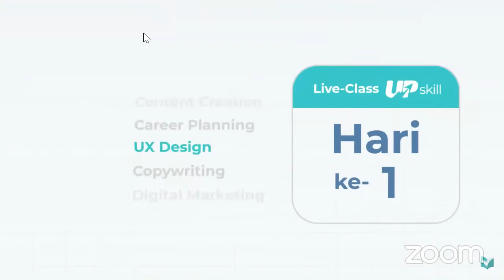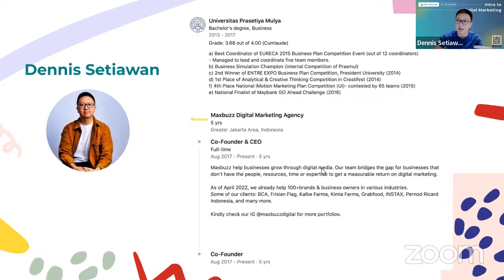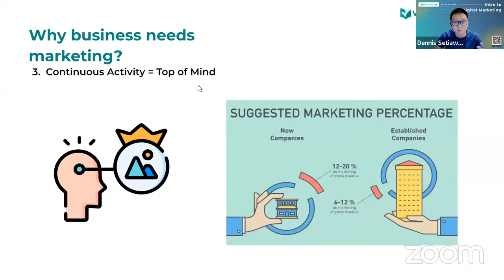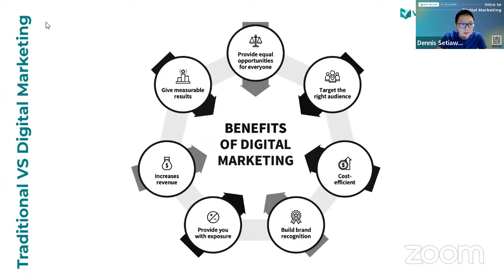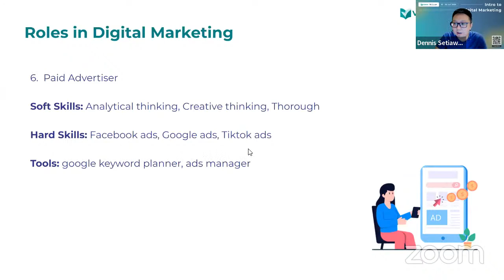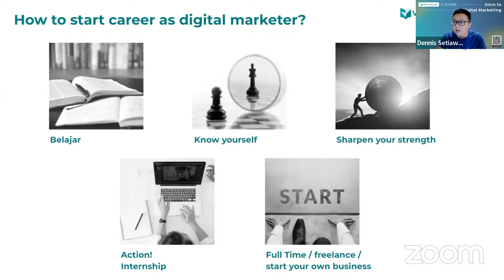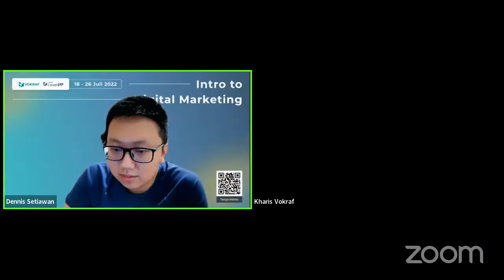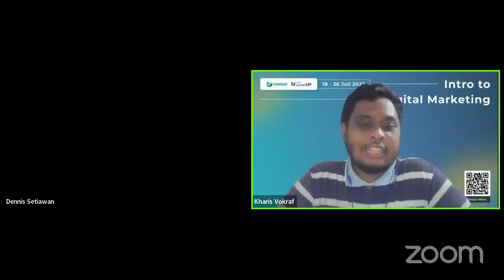Jumpstart Your Digital Marketing Career | Level Up with Vokraf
💥Belajar Social Media Instagram & Digital Marketing GRATIS? 👀
Ikut kelas gratis dari Vokraf jadi CaraSimpelNaikLevel buat kamu! Kelas kali ini akan membahas tentang Social Media Instagram

Langsung daftar aja kelas dari Vokraf satu ini dan jangan sampai kelewatan! Dengan NOL RUPIAH kamu bisa menikmati:
✅ Video recording dan modul belajar
✅ Praktek langsung
✅ Kesempatan networking dengan Expert
✅ Career Clinic
✅ Join komunitas Digital Marketing
✅ E Certificate (S&K Berlaku)

Kelasnya akan diadakan
🗓18-26 July 2022*
⏰19:00 - 21:00
💵 GRATIS*

Ini topik yang akan kita pelajari bareng-bareng
- Intro to Digital Marketing
-  Tambah 10 Ribu Followers Instagram dalam Satu Malam!
- Introduction to Instagram Analytics
- Career clinic & kickstart your digital marketing career